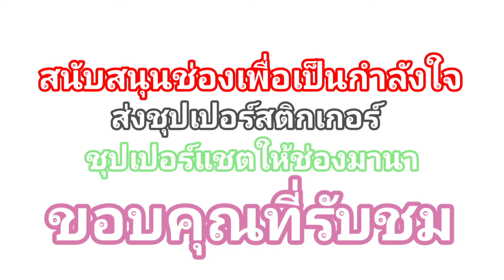น้องแฝดเฮลั่น ! สายบุญวัดไร่ขิงร่วมเป็นเจ้าภาพจัดโต๊ะจีนเลี้ยงช้างแล้ว